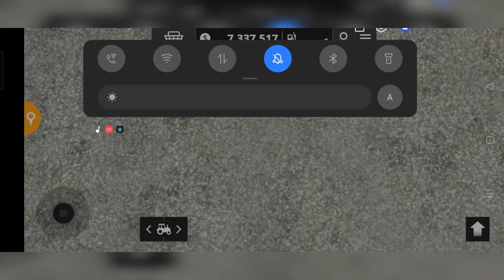fs20 mods new plow agromasz (old video, possible missing link - check on discord) (toplu link)